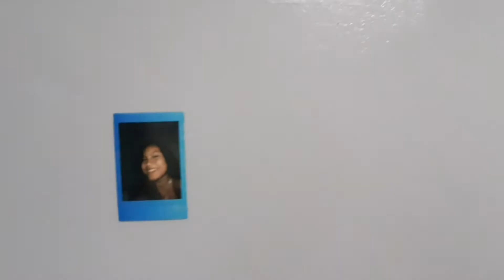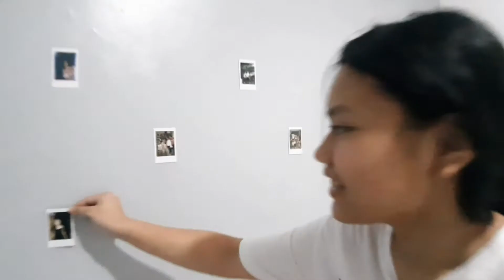Newly painted room of ate Raine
Masaya na si ate Raine kasi newly paint ang kayang room.